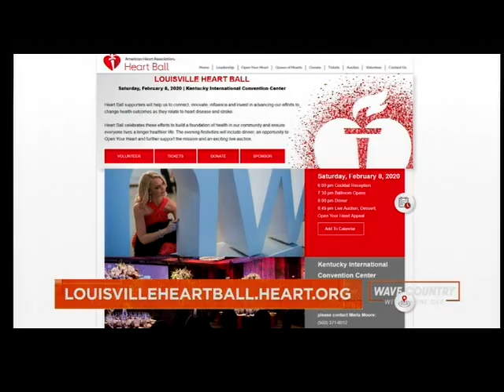Louisville Heart Ball on Country Wave with Dawn Gee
Becky Hale,  Mindy Beard Montano and Karen Shelton  are on Country Wave with Dawn Gee to share their personal stories and information about the upcoming Louisville Heart Ball.